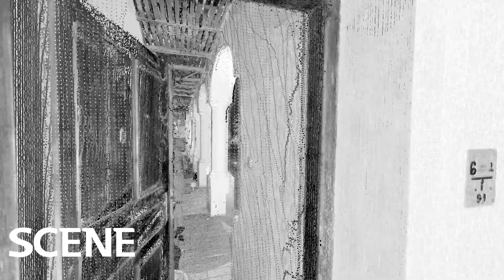3D Scanning Wohnhaus nach Brand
3D Scanning Wohnhaus nach Brand mit anschließender Bestandsplanung
BAU-TECH.at